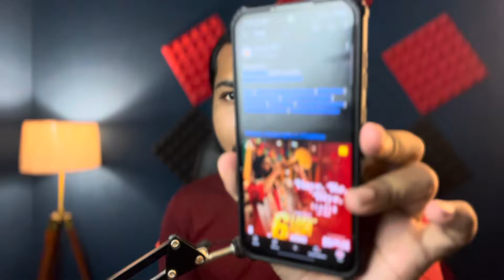Khadaan 2nd Song ভাইরাল🔥বাংলাদেশ বলছে এখনই BLOCKBUSTER❤️Surinder Films জানিয়ে দিলো 6Hr এ 600K😱